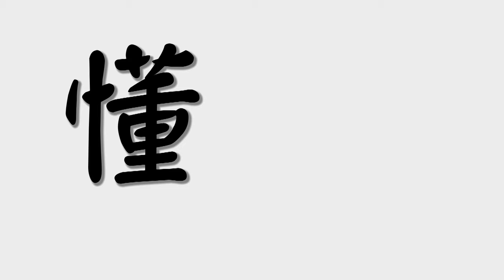懂知懂吃｜餐廳吃飯｜律師教你怎麼辦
🍱餐廳白吃 可以嗎❓❗️
💲餐廳找錯錢 過幾天可以再討回來嗎 ❓
🥘上錯餐點 可以不付錢嗎 ❓
文四爺請律師👉專業的律師觀點告訴你
不做冤大頭

到底怎麼讓吃飯這鳥事不要發生呢?!